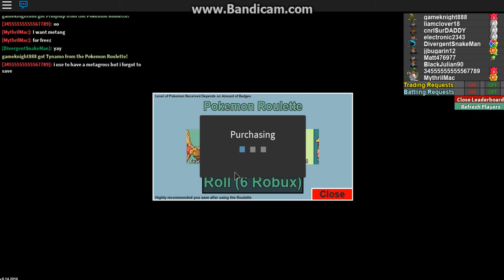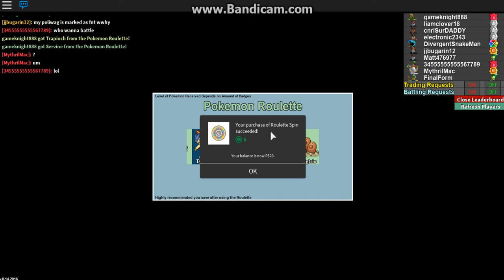20 SUB SPECIAL! PROJECT POKEMON ROULETTE!! Larvesta!! :D